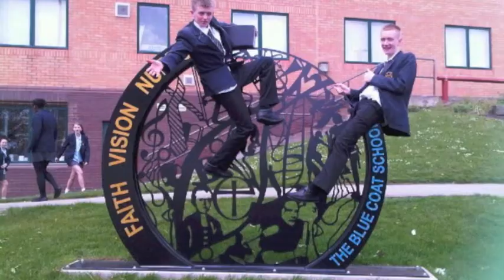blue coat school class of 2012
This is the leavers video created by Scott Dumbill, Ashley Bradbury, Beth Williams, Danny Ball, Sarah Wilkinson and Ashlee Aspin.

             High school never